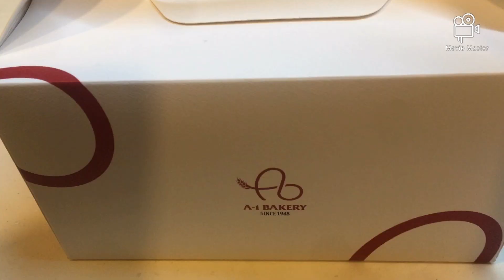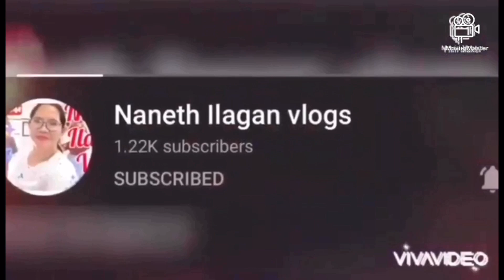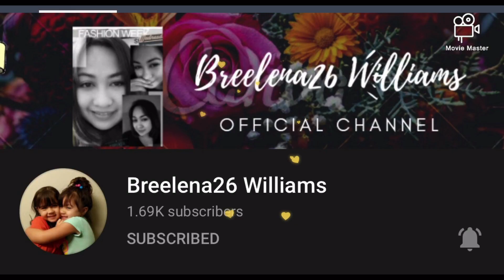My 2 days holiday at Home|Sarap Pag libre 😅